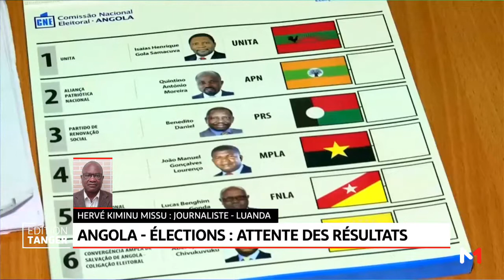Angola - élections: dépouillement en cours